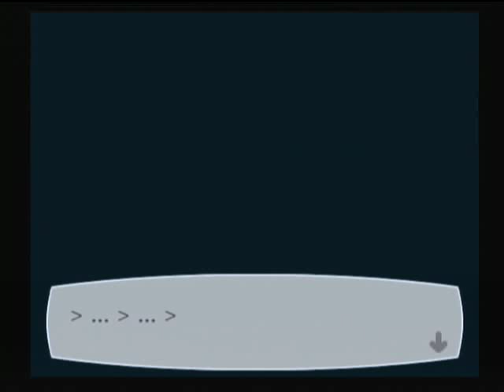Persona 3 Fes:The Journey - Recording Ken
Dorm, 4th Floor Meeting Room